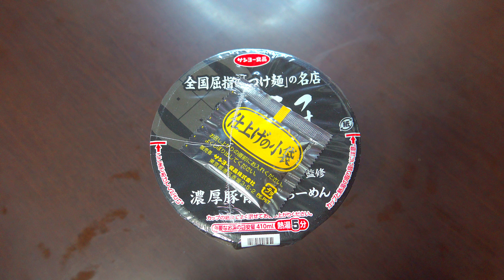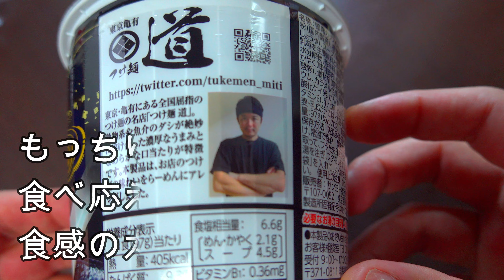【カップ麺】サンヨー食品 東京亀有 つけ麺道監修 濃厚豚骨魚介らーめん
【カップ麺】サンヨー食品　東京亀有　つけ麺道監修 濃厚豚骨魚介らーめん　famousstore　Richporkbone　seafoodramen　丰富的猪骨　海鲜拉面　监管产品

サンヨー食品　つけ麺道監修 濃厚豚骨魚介らーめん